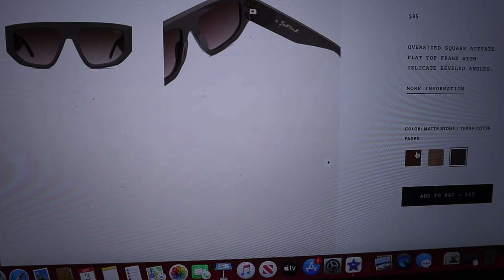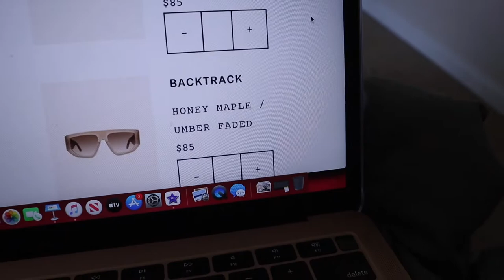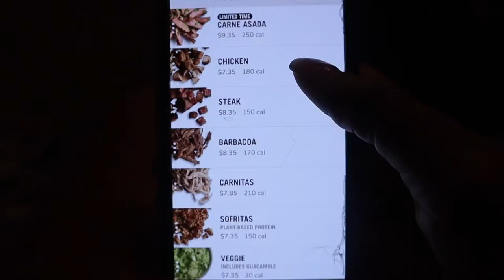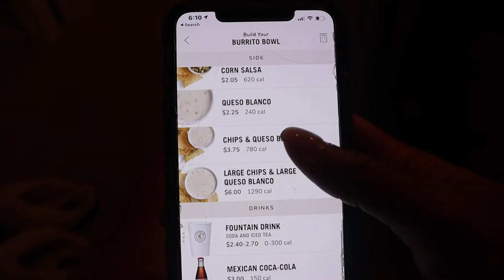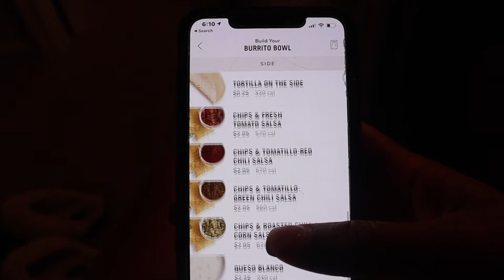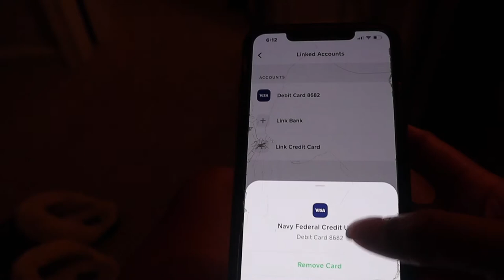VLOGMAS 2020 | ONLINE SHOPPING, COOKING BREAKFAST, WORK WITH ME + GOING TO THE GYM | (DAY 3)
Hey guys! Today is day 3 and your girl still has not left the house for Christmas shopping but I will be this weekend! See you guys tomorrow. Thank you shy subs! 💕

2. ABS IN 2 WEEKS?!? | I TRIED CHLOE TING'S AB WORKOUT CHALLENGE | I AM IN SHOCK AT MY RESULTS!

PERSONAL BIO:
Name: Rashaya Boston
Age: 25
Ethnicity: Black/African American